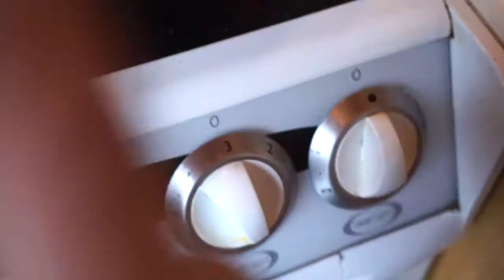Nako pag na tikman nyo ito LINABUGAN or Sinanlag sa labug Ilonggo recipe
Linabugan one of the Iloilo province or villages popular dish.Linabugan na manok is like another version of tinulang mank but linabugan is a sour taste because of the LABOG leaves also cook with lemon grass ginger.